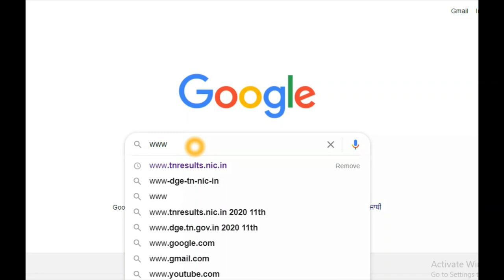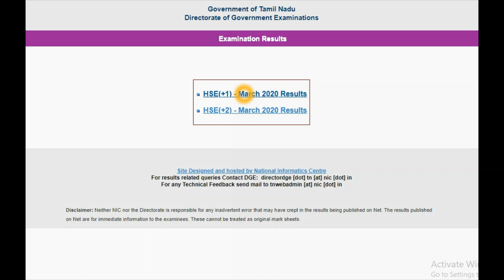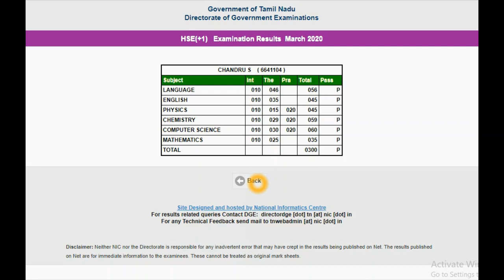How to Download Tamilnadu 11th public Result 2020 in Smartphone @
TamilNadu 11th Result 2020 Published / dge1.nic.in +1/plus one Results VIA SMS or PDF format @Mupab Academy
Tamil Nadu 11th Public Exam Result 2020 date | TN HSC (+1) Board Exam Results 2020 through SMS or VIA online in your Smartphone

Tamil Nadu 12th Result 2020 : In this Page mupabnews.com provides TN 11th Board Exam Result 2020 for the 11th students. As per the pervious year Tamil Nadu HSC (+1) result 2020 will be released in tnresults.nic.in 11th result 2020 in July 31st 2020. Students of Tamilnadu class 11 can download their HSC result 2020 tamilnadu through site. So Mupab Result Team Provides the Tamilnadu 11th Time Table, Tamil Nadu HSC (+1) Syllabus, 11th Board Result date 2020, TN 11th (HSC) Board Exam Result 2020.

Check 11th Result 2020 -  TN Board result 2020 is published by Tamil nadu Board of secondary education (TNBSE) and HSC (+1) (Secondary School Leaving Certificate) Board Exam 2020 is conducted in the month of March/April 2020. Since, the TN board 11th result 2020 is published after the 45 days of the 11th Public Examination.  Hence 11th Board exam students are waiting for their HSC (+1) board results 2020.

There are View Question arises by the 11th stateboard students that where to check TN board result 2020 and how to check the Tamilnadu Class 11th result 2020. Hence Follow the given steps.
How to check Tamilnadu HSC (+1) Results 2020 ??
click the HSC (+1) Examination Results March 2020 Link.
Then Enter Your 11th Hall Ticket Registration No. and DOB.
Click Get Marks and your 11th HSC (+1) result 2020 is displayed.
In which Website HSC (+1) Exam Result March/April 2020 will be declared??
Supplementary 11th exam result 2020
Students who have failed in the current HSC (+1) Examination March 2020 can applicable to apply for the Supplementary board exam 2020. 11th Supplementary exam is conducted in the month of June 2020 October 2020 and January 2019. Hence, 11th Public exam students, Dont worry. Take it Easy and Be Happy. All the best.

Related Search:
11th Result 2020 tamilnadu
Tamil Nadu 11th Result 2020
HSC (+1) Result 2020 Tamil nadu
HSC (+1) exam result 2020 TN
TN Result 2020
TN Board Exam result 2020
dge.tn.gov.in 11th Result 2020

Hence ALL THE BEST for the 11th Board Exam Students who are eagerly waiting for their 11th result 2020 tamil nadu. surely we will provide a traffic free HSC (+1) result 2020 tamilnadu on the time of TN Board exam result 2020. God Bless you for the Tamilnadu HSC (+1) public exam result 2020.